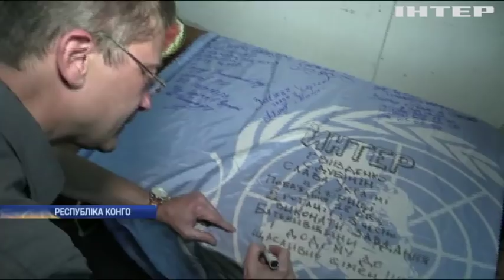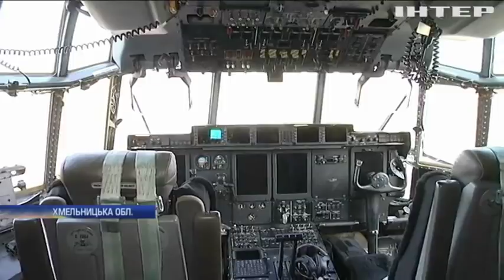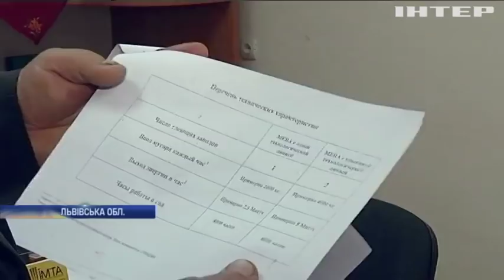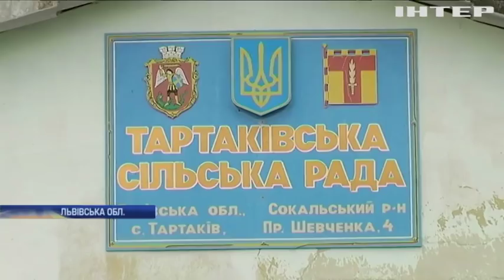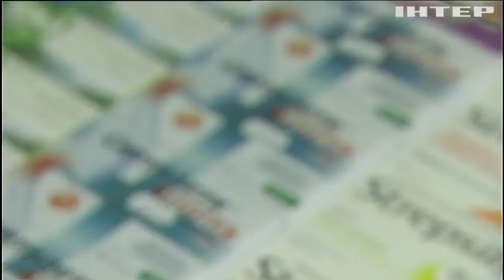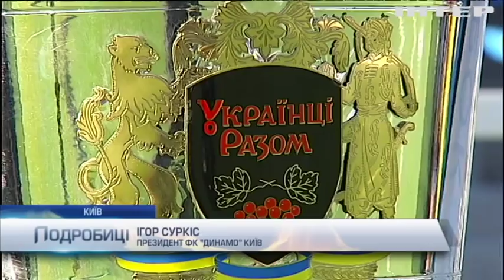Подробности, выпуск за 14 октября 2018 года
Дивіться у цьому випуску:
День захисника України. Як відзначали свято у столиці, в регіонах та на передовій?;
Марш УПА. Націоналісти пройшли ходою вулицями Києва. Чого вимагали та як усе минуло?;
Чисте небо. На Хмельниччині проходять наймасштабніші авіа-навчання. Що продемонстрували пілоти?